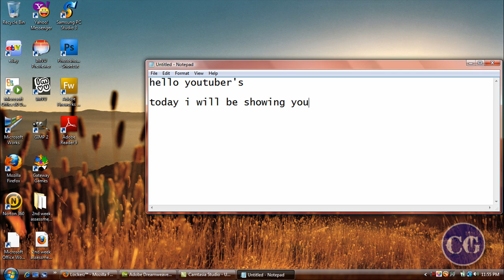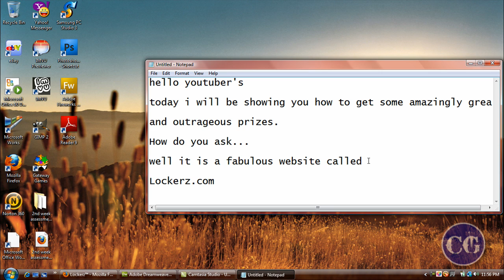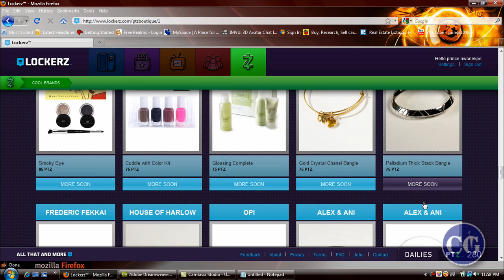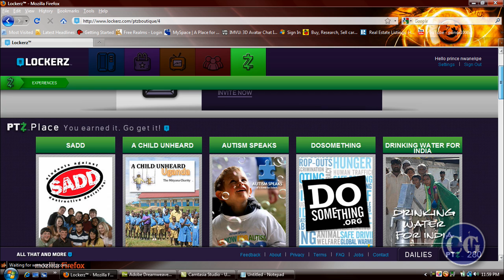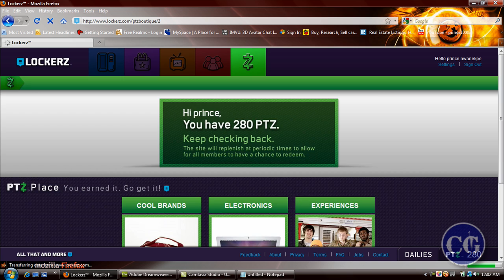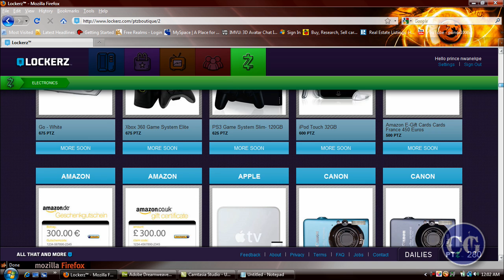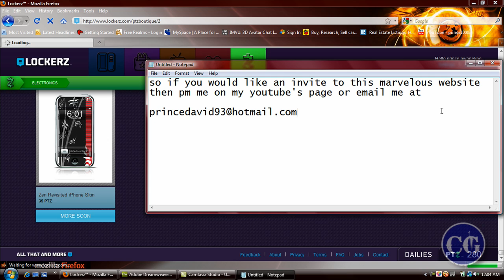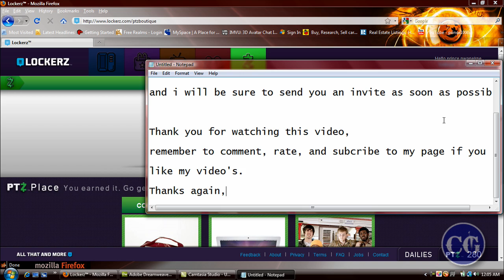lockerz HD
Earning points towards great prizes is only one email away.
This site is for all those who like to get things absolutely free.
For everyday that you log in you will receive 2 points and then when you answer the dailies question you will earn
2 more points. And when you invite someone to join you will receive another 2 points and when you have invited 20
people to join, you will receive double the points, which mean for every day you log in you will receive 4 points,
and for every dailies question you answer you will earn another 4 points. 8 points per day will having you
redeeming prizes before you know it.

PS3 (625 PTZ)
Macbook (1000 PTZ)
Xbox 360 games (100 PTZ)
Playstation 3 games (100 PTZ)
Apple TV (500 PTZ)
iPhone cases (35 PTZ)
USB flash drives (35 PTZ)
Xbox 360 (675 PTZ)
iPod Nano (300 PTZ)
iHome (325 PTZ)
iPod Shuffle (150 PTZ)
Wii (250 PTZ)